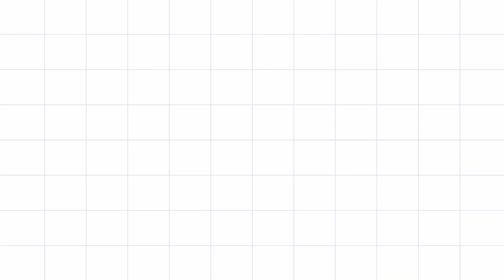आज पर्यावरण दिवस पर एक छोटा सा संदेश।रचियता सरस्वती ढाका।पर्यावरण गीत। धान घणू निपजपजावां..